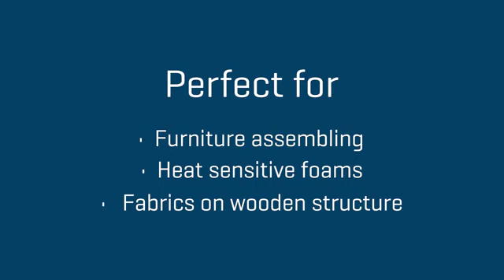Przemysłowy pistolet do kleju na gorąco Rapid PRO EG340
Sprawdzony przez profesjonalistów na całym świecie. Ten profesjonalny, przemysłowy pistolet klejowy wyposażony został w kasetowy system grzewczy, zintegrowany termostat oraz wymienną dyszę. Zapewnia duży komfort i wydajność pracy dzięki wyrzutowi kleju 1400 g / godzinę, 2- minutowemu nagrzewaniu, funkcji regulacji temperatury (120°-220 °C) i wygodnemu, 4-palcowemu spustowi. Posiada stabilny i mobilny stojak oraz długi, 2.5 m kabel.